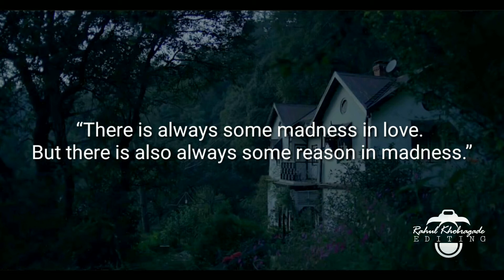Beautiful Love Life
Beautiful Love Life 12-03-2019